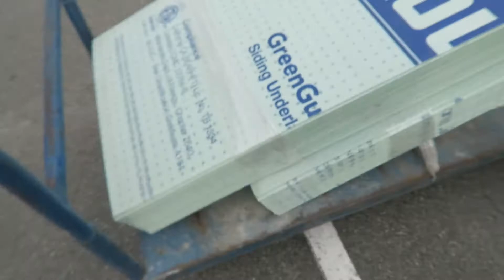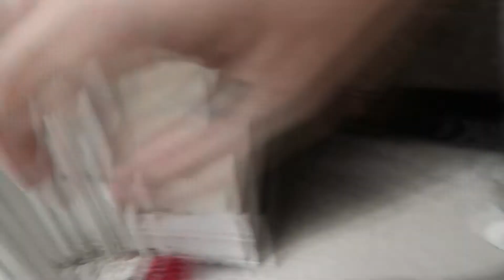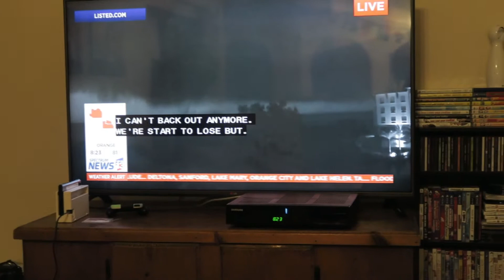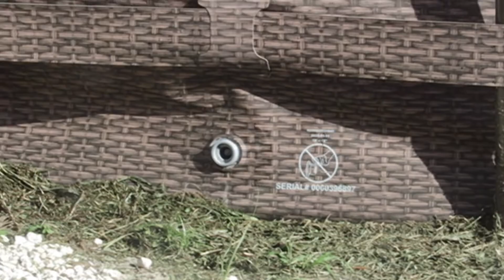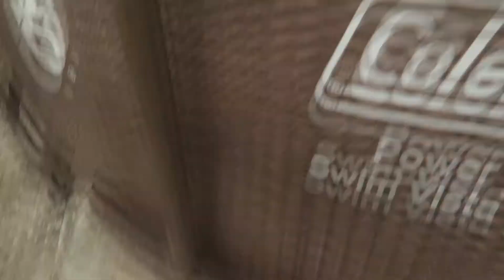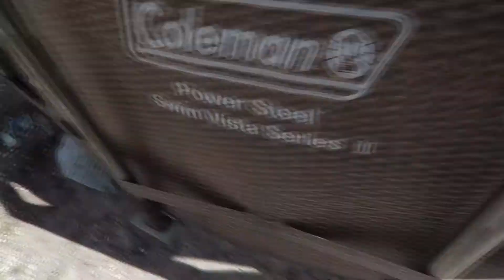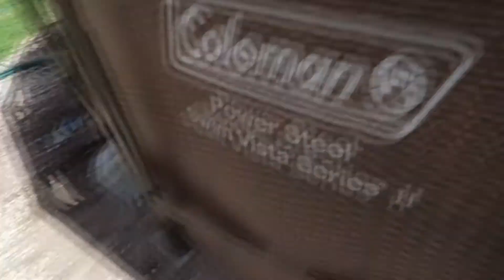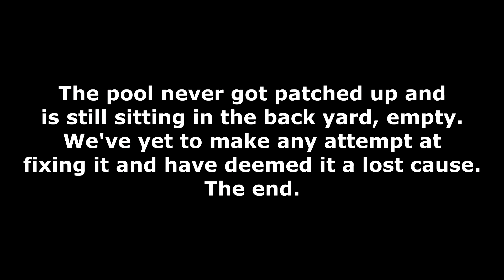WE FAILED MISERABLY AT PUTTING IN A POOL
This video contains footage from all the back in May of 2020, up to September of 2020. I wanted to document us putting a pool in our backyard all by ourselves, and it turns out that was no ease feat... nor was it even accomplishable. Still, I had over 3 hours of footage that I edited down into something watchable. Because, despite the fact that we didn't get the pool put up successfully, it was still an experience, and honestly how we spent most of our first summer in quarantine. Enjoy?